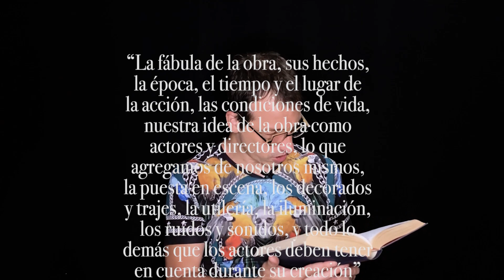¡Aprende teatro con nosotros! 9. Konstantín Stanislavski y su método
Aprende teatro, a cargo de Fausto Ansaldi, profesor del Centro Cultural Paco Rabal.

Vídeo dedicado a Konstantín Stanislavski fue un actor, director escénico y pedagogo teatral ruso, creador del método interpretativo Stanislavski y cofundador del Teatro de Arte de Moscú